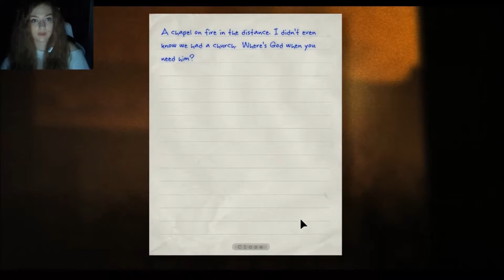WE COULD'VE BEEN BEAUTIFUL... | Outlast: Whistleblower #17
Hey there my fellow Timetravelers! Is this a line from the musical "Heathers"? We'll never know...

You always wanted to know, who drew those amazing pictures on my channel? Visit my good friend "Little Flame" on DeviantArt!

You want to listen to the full Outro-Song and don't know where to find it? Check out the amazing guys who made it!